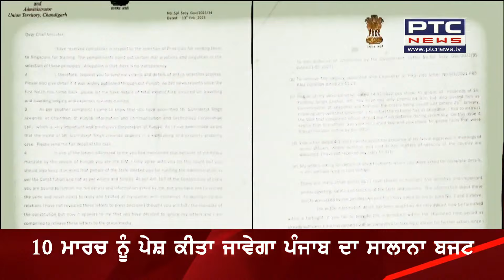Punjab Budget Session : ਪੰਜਾਬ ਦਾ ਬਜਟ ਸੈਸ਼ਨ ਅੱਜ ਤੋਂ ਸ਼ੁਰੂ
Punjab Legislative Assembly ਦਾ ਬਜਟ ਸੈਸ਼ਨ ਅੱਜ ਤੋਂ ਸ਼ੁਰੂ ਹੋ ਰਿਹਾ ਹੈ। ਸਭ ਤੋਂ ਪਹਿਲਾਂ ਸਵੇਰੇ 10 ਵਜੇ ਰਾਜਪਾਲ ਦੇ ਭਾਸ਼ਣ ਤੋਂ ਬਾਅਦ ਸੈਸ਼ਨ ਦੀ ਕਾਰਵਾਈ ਸ਼ੁਰੂ ਹੋਵੇਗੀ। ਇਸ ਤੋਂ ਪਹਿਲਾਂ Chief Minister Punjab Bhagwant Mann ਸਮੇਤ 'ਆਪ' ਦੇ ਸਾਰੇ 92 ਵਿਧਾਇਕ ਵਿਧਾਨ ਸਭਾ 'ਚ ਪਹੁੰਚਣਗੇ।